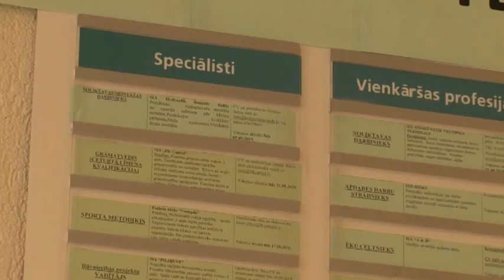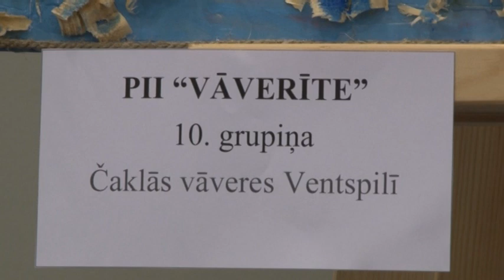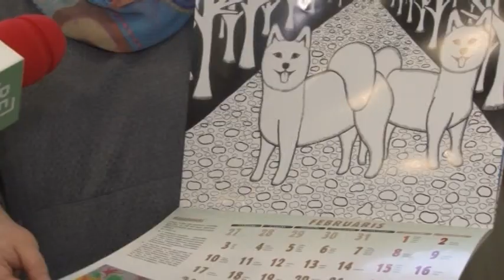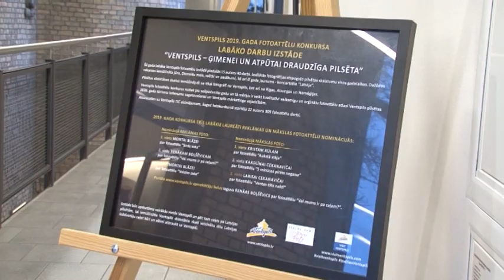Взгляд из Вентспилса 27.02.2020